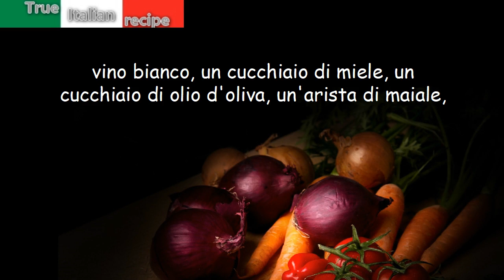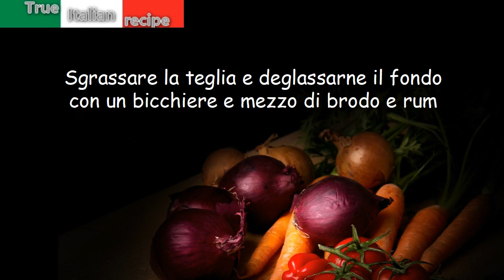Arista di maiale alle spezie